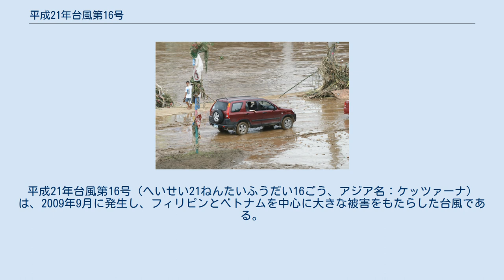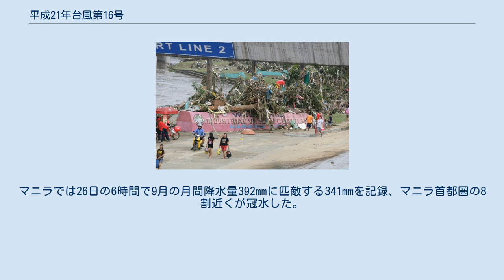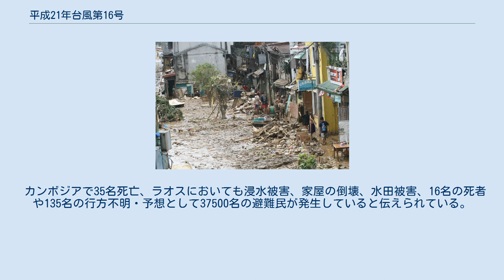平成21年台風第16号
平成21年台風第16号（へいせい21ねんたいふうだい16ごう、アジア名：ケッツァーナ）は、2009年9月に発生し、フィリピンとベトナムを中心に大きな被害をもたらした台風である。
 進路図 2009年9月26日にフィリピンの東で台風16号が発生し、アジア名「ケッツァーナ（Ketsana）」と命名された。
命名国はラオスで、木の名前に由来する。
また、フィリピン大気地球物理天文局（PAGASA）は、この台風について、フィリピン名「オンドイ（Ondoy）」と命名している。
台風は西に進み、フィリピン北部のルソン島を横断した後、南シナ海を経てインドシナ半島に再上陸。
その後消滅した。
 なお、この台風のアジア名である「ケッツァーナ」は、この台風限りで使用中止となり、次順からは「チャンパー（Champi）」というアジア名が使用されることになった。
 9月26日にフィリピンを横断、マニラ首都圏やリサール州など中心に各地で集中豪雨が発生。
マニラでは26日の6時間で9月の月間降水量392mmに匹敵する341mmを記録、マニラ首都圏の8割近くが冠水した。
死者数は420名とされている。
 9月29日、ベトナムクアンナム省ホイアンの付近に上陸。
集中豪雨により死者159名、行方不明15名、負傷者629名をだした。
国道1号線などが冠水する被害が生じている。
 カンボジアで35名死亡、ラオスにおいても浸水被害、家屋の倒壊、水田被害、16名の死者や135名の行方不明・予想として37500名の避難民が発生していると伝えられている。